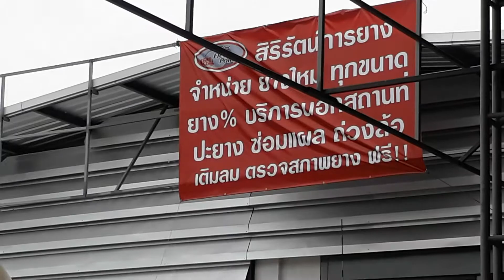เปลี่ยนยางนอก ต. 9/10